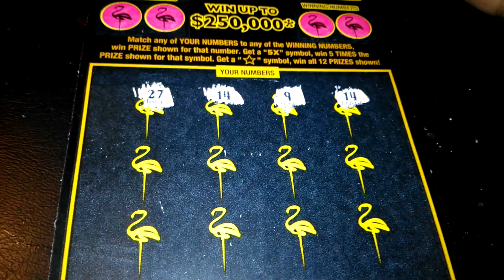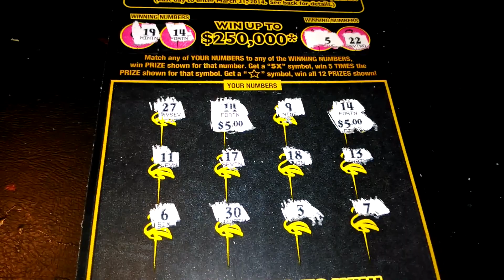Florida lottery scratchoff #5232